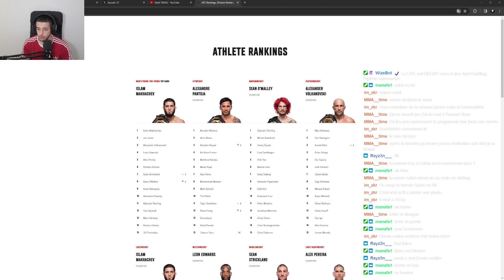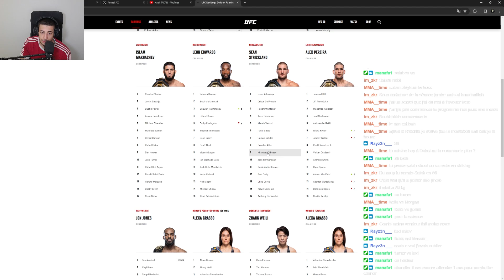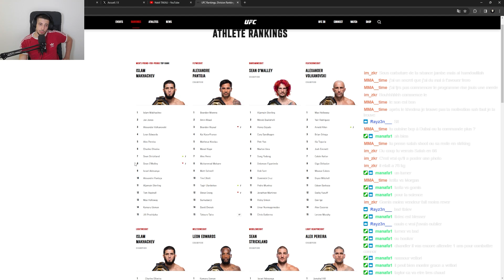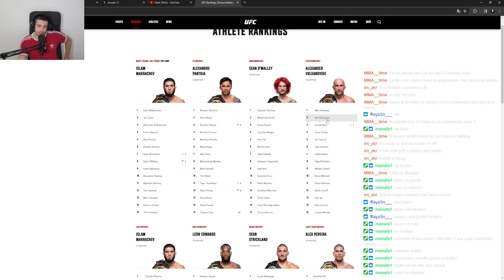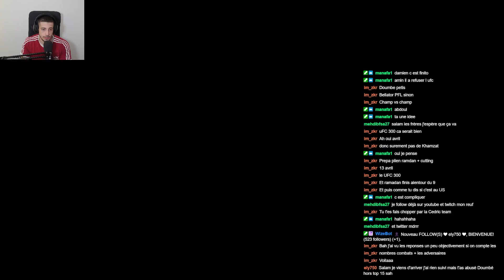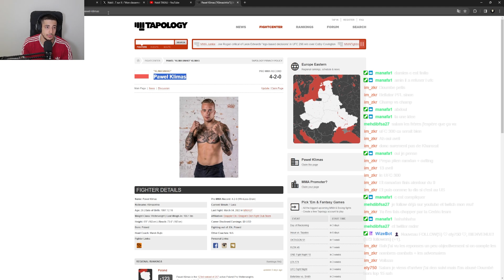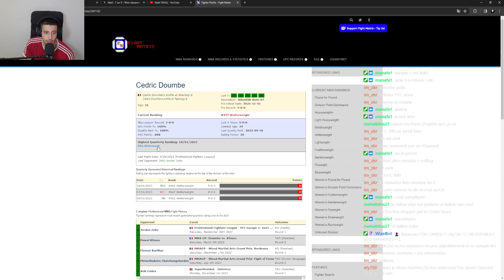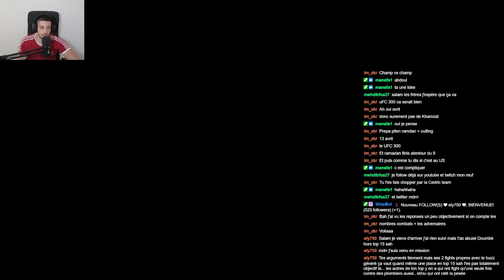Doumbe vs Baki / Salahdine vs Keita, je vous donne mes combats banger de 2024